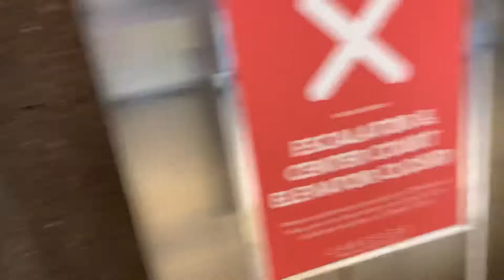EPIC FAIL! BROKEN Scenic Westinghouse Hydraulic elevator at Lakeside Mall in Sterling Heights MI